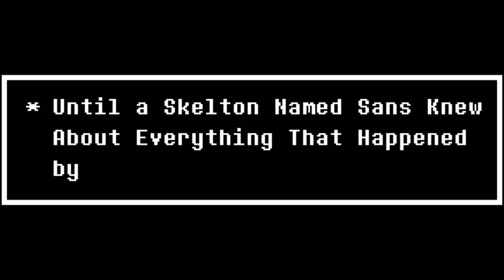HORRORTALE: Last Change | Phase 1 Theme + Intro - Always Aware of The Consequences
Hello, This is a Horrortale x Last Breath Take i Made lmao, the story is that after HT events happens 100 times, you try to do another neutral route to kill and asgore and put every in chaos, but gaster tells sans about it so he knows what to do, and he fights you in that neutral route, more details later xdd

Horrortale: Last Change (Music, Sprite, Idea) All by Me, Ask Before Use